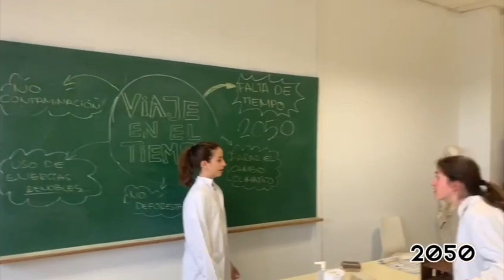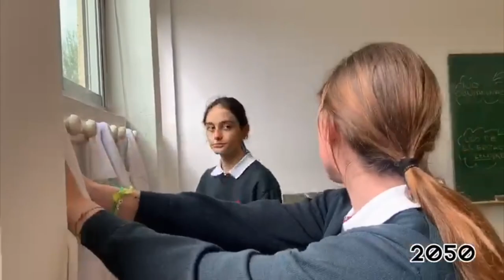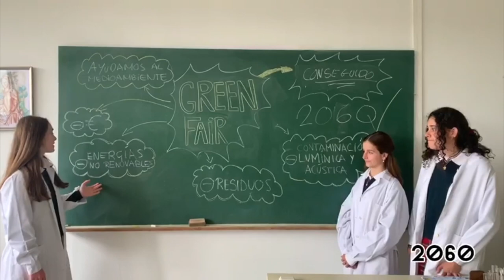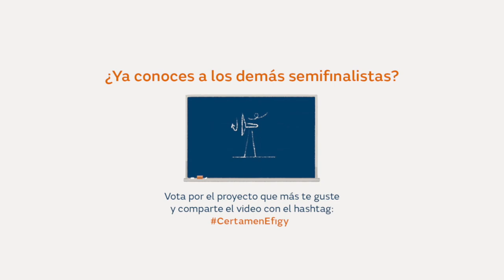Colegio de Fomento Sansueña - IV Certamen Tecnológico Efigy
Proyecto “Green Fair Est.2007” de Colegio de Fomento Sansueña (Zaragoza). Diseño de una feria autosuficiente futurista donde todas las atracciones ganan y transforman su propia energía. También se proyecta la venta de productos de km 0 con la construcción de huerto propio de la feria.
La Fundación Naturgy celebrará el 12 de mayo de 2022 la cuarta edición del Certamen Tecnológico Efigy, correspondiente al curso 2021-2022. La iniciativa, dirigida a alumnos de 3º y 4º curso de Educación Secundaria Obligatoria de todo el territorio español, tiene como objetivo la promoción de los valores de la eficiencia energética y el fomento de las vocaciones tecnológicas, desde edades tempranas.
Del 2 al 6 de mayo, ya puedes votar a los semifinalistas dándole al like en Youtube de @naturgy. ¡El centro más votado pasará directamente a la gran final! ¡Descubre los vídeos sorprendentes que han preparado los equipos participantes!